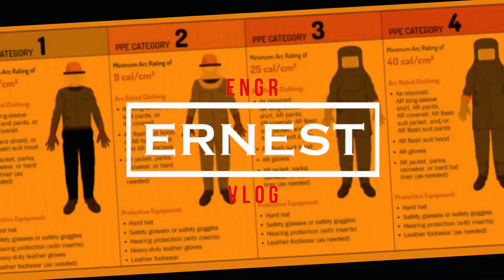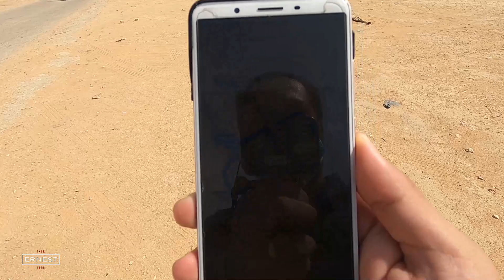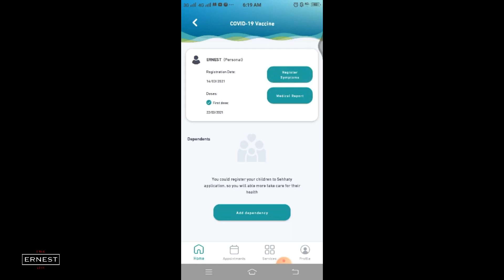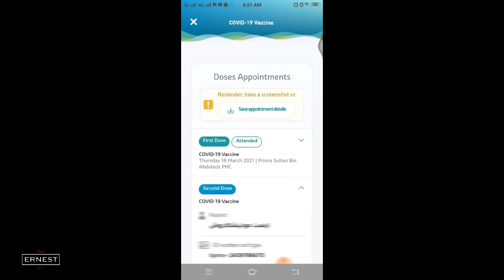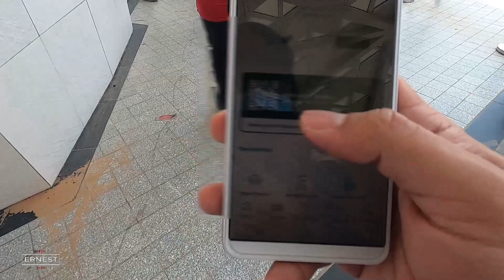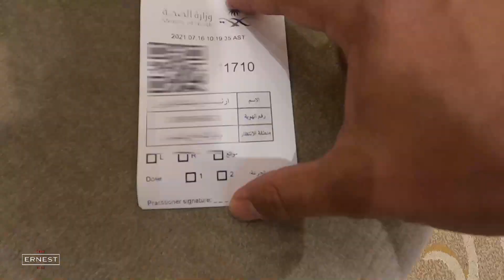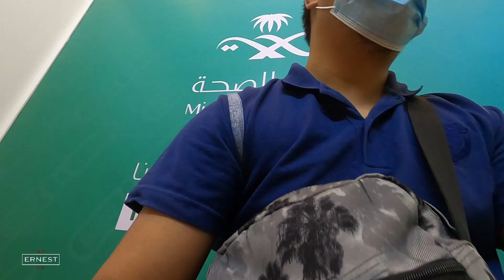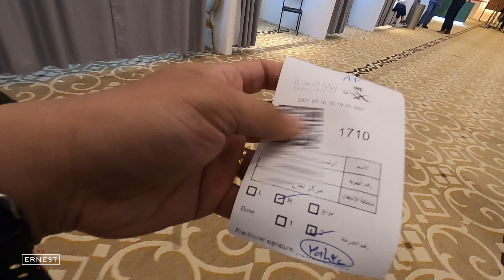Pfizer-BioNTech | Covid-19 Vaccine 2nd Dose | Hilton Vaccination Center, Riyadh, KSA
Vlog-008